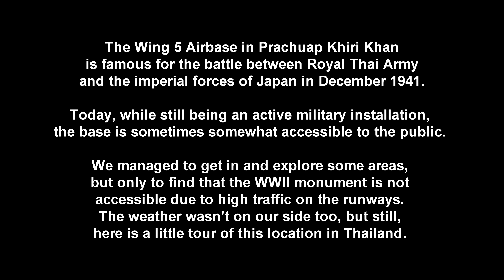Exploring Wing 5 Military Base - PART 1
Explored a military base and airfield in Prachuap Khiri Khan where a short battle between the Thai Royal Army and Imperial Army of Japan took place in WW2.
It was rainy all day long and because of high traffic on runways we weren't able to reach the WW2 monument. Yet still, we explored quite a bit of the base and made it to the locally famous Ao Manao Beach.
Maybe next time, we will be able to explore the whole thing, including Khao Lom Muak hill.